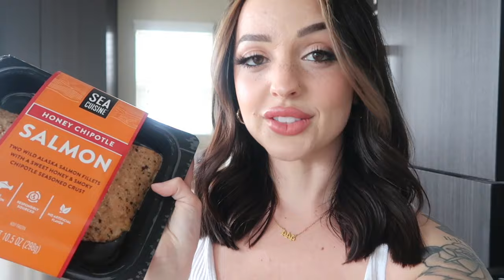weekly vlog (wedding plans, chopping my hair & weight loss update..)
a week in my life + life updates! chopping my hair off, weight loss update, mercury retrograde going crazy, making healthy breakfast cookies, and EDCLV coming up!